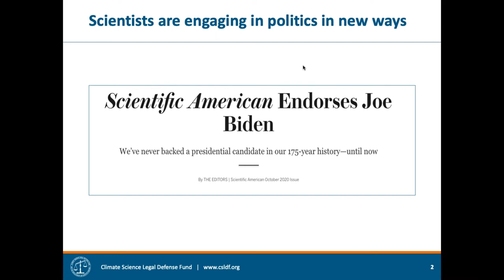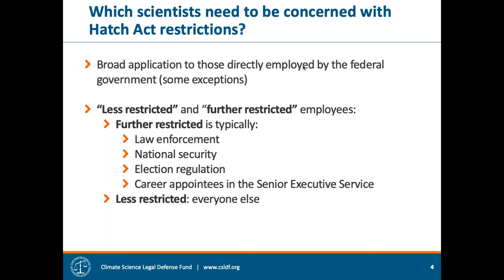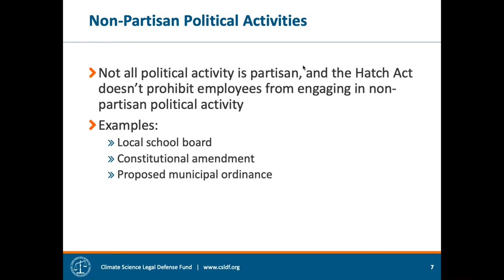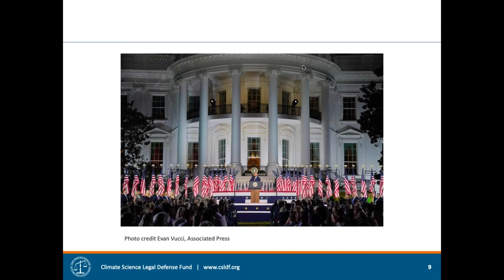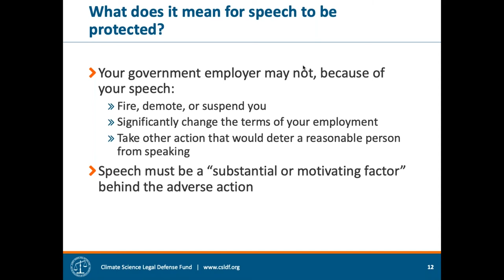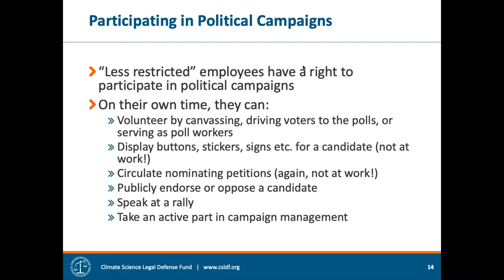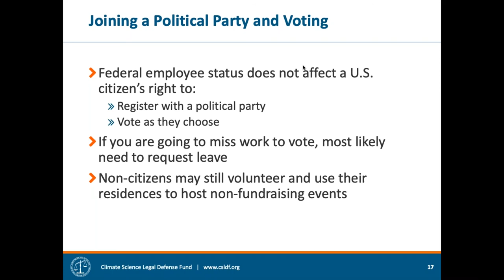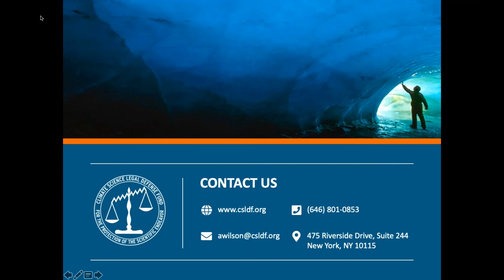Webinar: How scientists can be involved in the runup to the 2020 election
Scientists are increasingly looking to use their voices to engage in political matters, especially as the 2020 U.S. election approaches.

In this webinar, representatives from the Climate Science Legal Defense Fund will help scientists understand how they can fully participate in political campaigns and political activism. We will discuss certain limitations on political expression and involvement likely to be relevant for many scientists during campaign season, particularly the Hatch Act. We will also discuss the ways in which the First Amendment protects the rights of scientists to participate in political activism, for both government employees and those who work in the private sector.

Finally, we will provide tips and best practices for scientists who wish to be active in political campaigns and in their communities, to ensure that they can do so to the fullest extent possible while minimizing the risk of any negative repercussions in their professional lives.